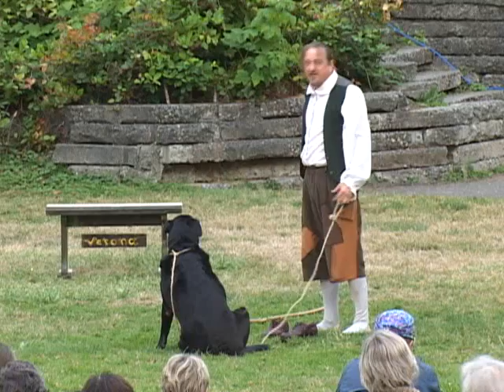GreenStage - Two Gentlemen of Verona - 2007 part 1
First half of GreenStage's 2007 Shakespeare in the Park production of The Two Gentlemen of Verona. Seward Park in Seattle. Excuse the airplanes... they are noisy